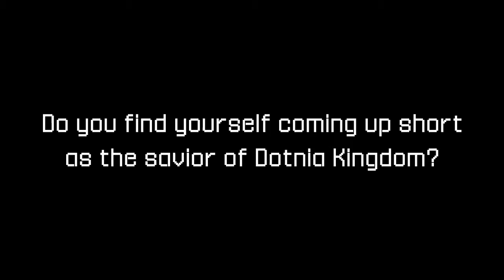3D Dot Game Heroes "Natural Sword Enhancement" Trailer